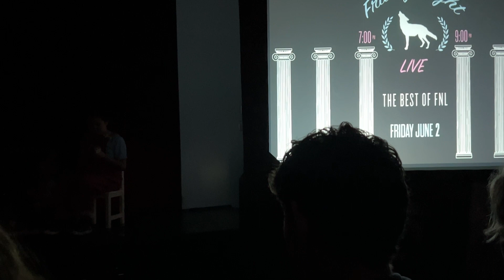COLLEGE TOUR & INTRO mov